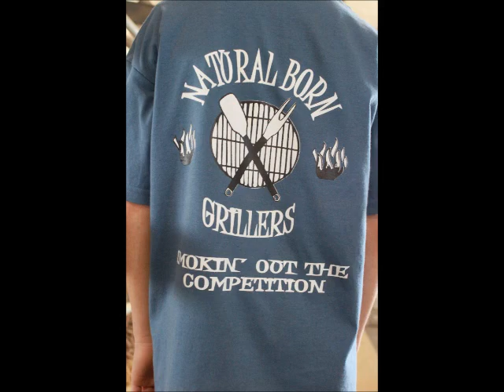4-H Meat Cookery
4-H Grilling Competition